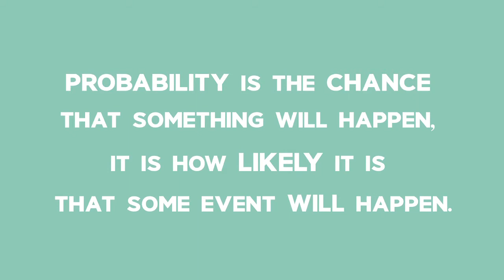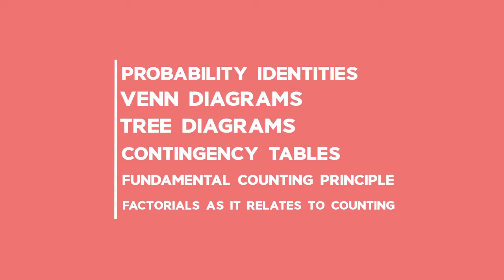Introduction: Probability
Tenfold Series for Grade 12 Mathematics